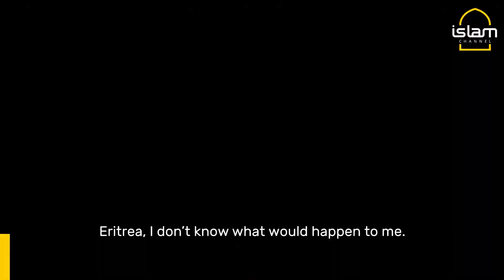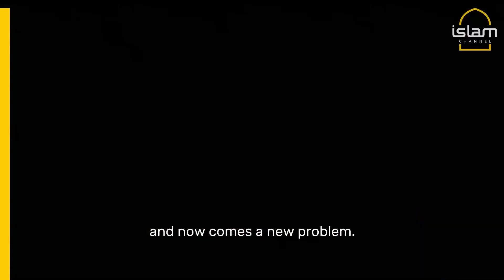Asylum seeker faced with uncertainty of being deported from UK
This asylum seeker from Eritrea is facing an anxious wait in London as she waits to find out whether she will be deported to Rwanda.